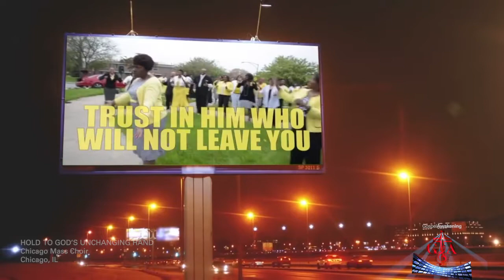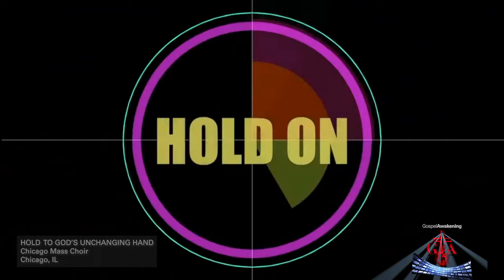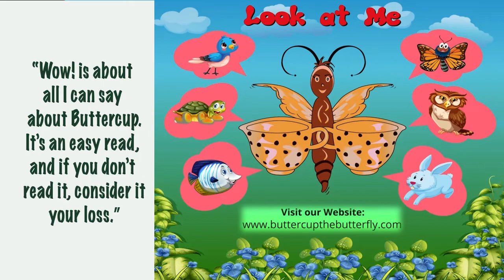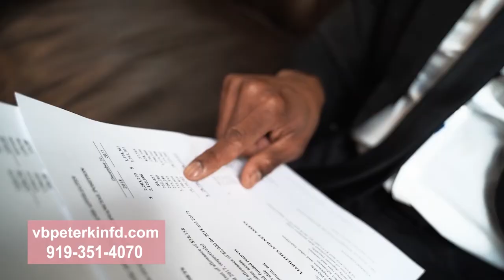Gospel Awakening - Show #128: Pastor Chicago Mass Choir | Chicago, IL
GOSPEL AWAKENING - Show #128 (Season 5)
AIR DATE: Sunday, Sept. 18, 2022
ARTIST: Pastor Chicago Mass Choir | Chicago, IL
HOSTS: Terence Jenkins & Debara Jenkins-Blackwell
ORIGINAL AIR DATE: Sunday, May 15, 2022